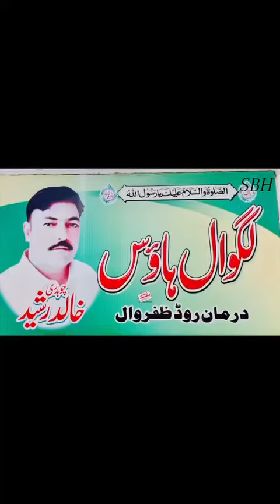Lagwal House Zafarwal Pakistan